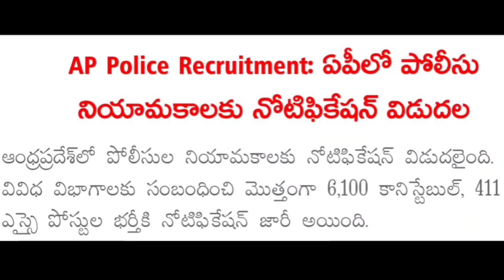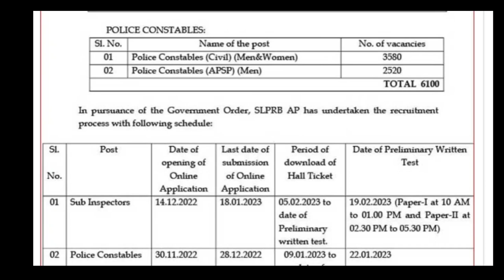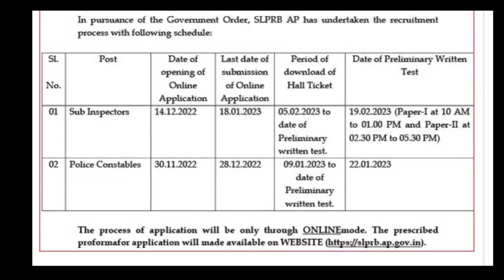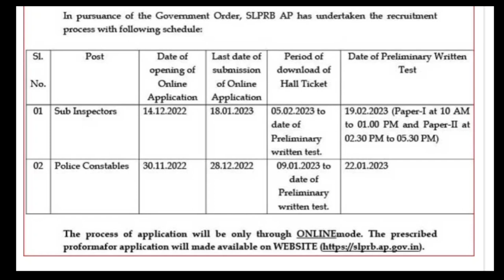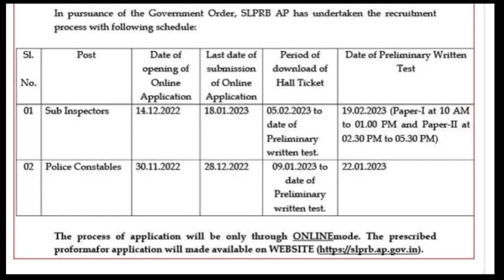Andhra Pradesh || police jobs online application dates & exam dates available ( ap/ts)|| women & men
ఆంధ్రప్రదేశ్ ||  పోలీసు ఉద్యోగాల ఆన్‌లైన్ దరఖాస్తు తేదీలు & పరీక్ష తేదీలు అందుబాటులో ఉన్నాయి ( ap/ts)||  మహిళలు &